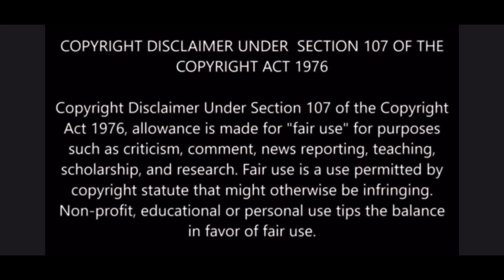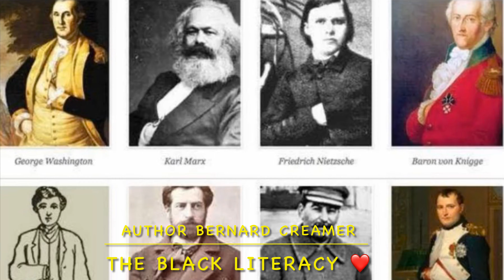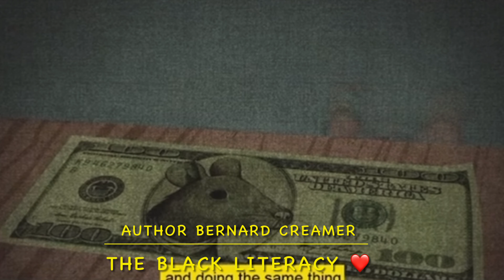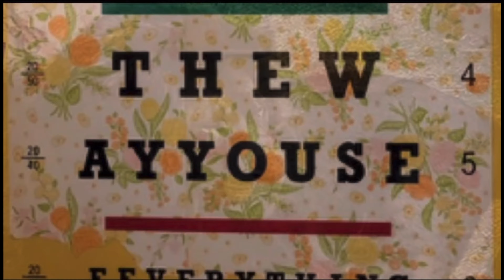The Self Luv Promo ❤️It’s Our One Year Anniversary Show. We will recap highlights & Discuss Previous